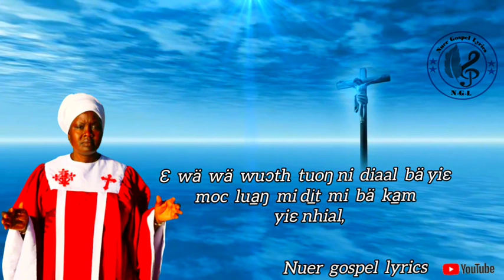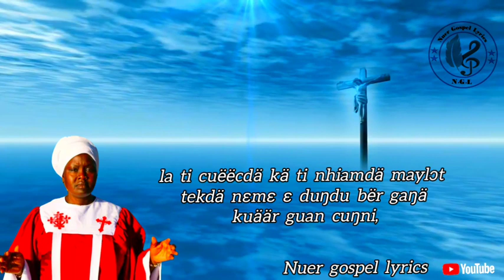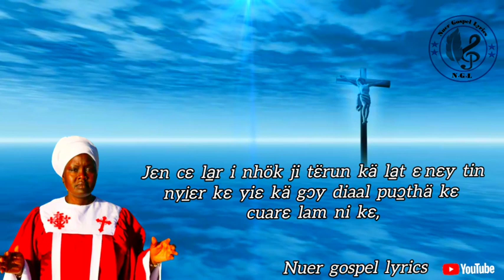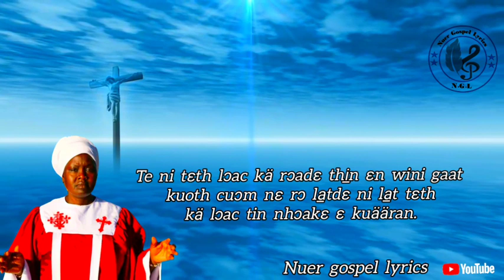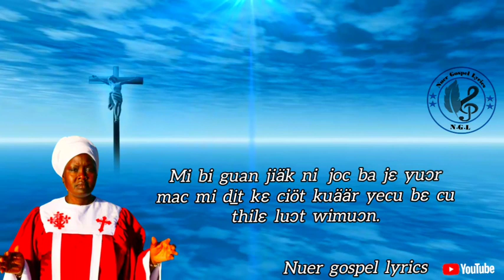Martha nyawech_lär_benä_yiee_kä_kuoth.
Praise him with the loud cymbals praise him with the high sounding cymbals.
May everything that has breath praise the LORD. Praise the LORD!
Psalms 150:5-6